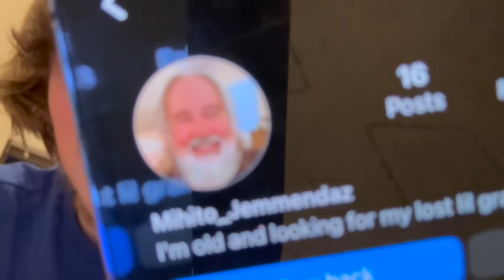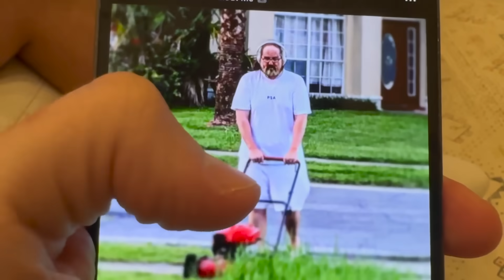LILLY PICKS CHAMPIONSHIP GAMES!